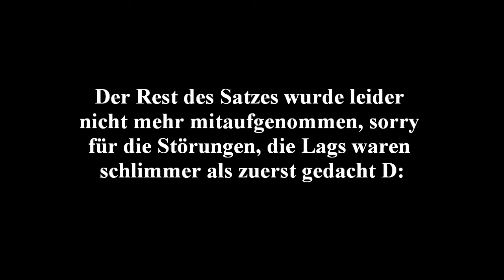Let´s Play Super Mario 64 Part 29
Wir beenden nun die versunkene Stadt und begeben uns hoch hinaus, im letzten Stockwerk erwarten uns die letzten Level und die haben es in sich, leider tretten in diesem Part technische Probleme auf. Der Ton ist gegen Ende sehr verschoben, hoffe es stört euch nicht groß, ich konnte dieses Problem leider nicht beheben für diesen Part da mein Pc an der Stelle der Aufnahme sehr geruckelt hat, man sieht es ja dass sie mit auf die Aufnahme gekommen sind :( Dafür wird der nächste Part besser, versprochen :)